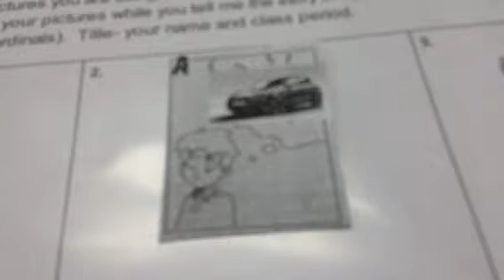Spanish 3 speaking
Quentin